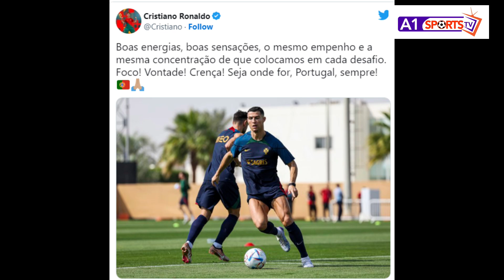RONALDO CHARGED AHEAD OF PORTUGAL VS GHANA SHOWDOWN AT 2022 FIFA WORLD CUP